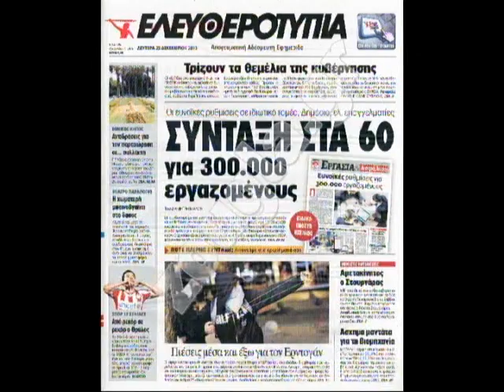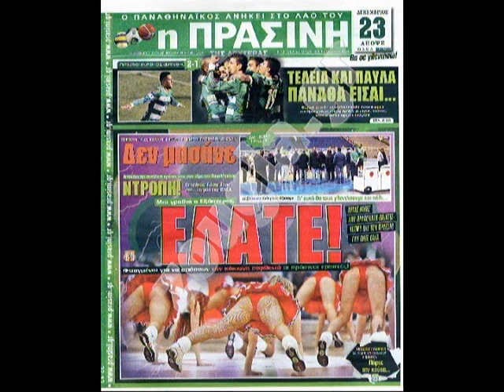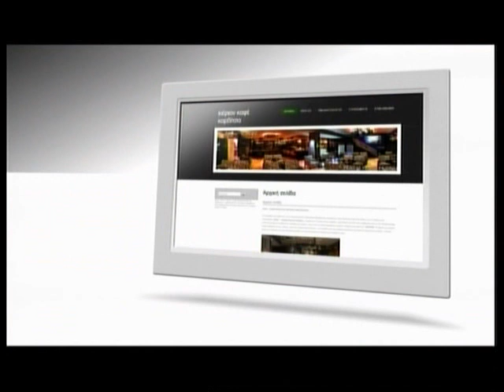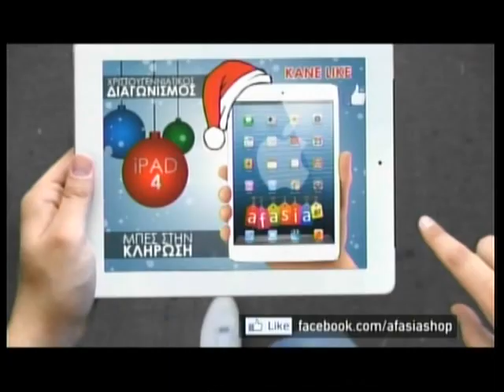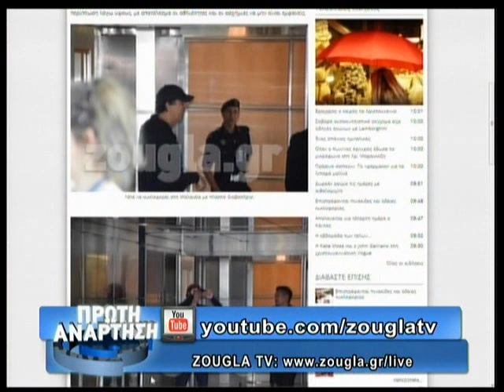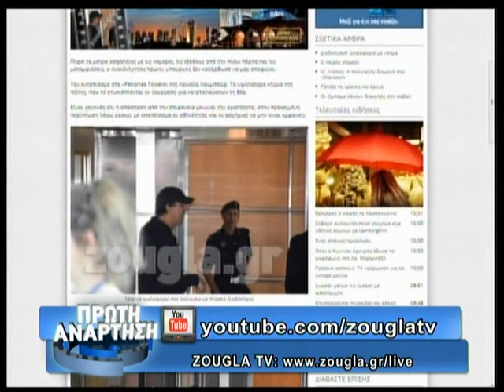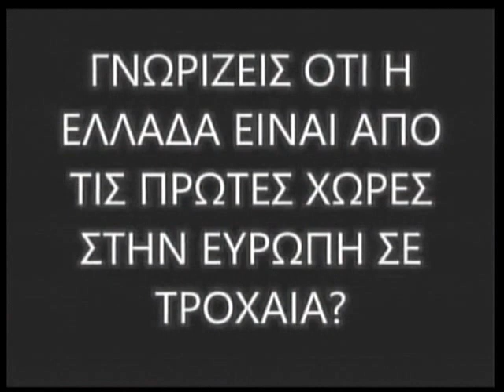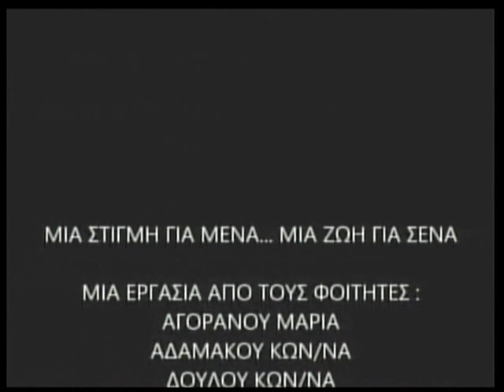23.12.2013 «Πρώτη Ανάρτηση» στην ΖouglaTv